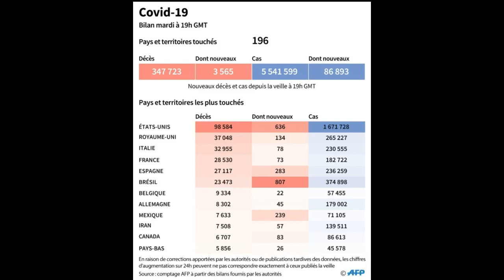Coronavirus dans le monde : l'Europe respire, l'Amérique du Sud s'enlise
Sujet sur la cathédrale de Florence, ce 23 mai:

L'Union européenne dévoile mercredi son plan de relance économique tout en poursuivant son déconfinement face à l'épidémie de coronavirus, qui cède du terrain sur le Vieux Continent mais poursuit sa progression en Amérique du Sud.

Un pari à mille milliards d'euros: la Commission européenne précise mercredi son plan pour relancer les économies des 27 éprouvées par la pandémie qui a fait au moins 347.723 morts depuis son apparition en Chine en décembre.

Et si la situation semble se stabiliser en Europe, l'épidémie continue à faire des ravages en Amérique du Sud.

La propagation du coronavirus "s'accélère" au Brésil, au Pérou et au Chili, a prévenu mardi une agence régionale de l'Organisation mondiale de la santé, appelant ces pays à ne pas relâcher les mesures destinées à ralentir les contaminations.

"En Amérique du Sud, nous sommes particulièrement inquiets étant donné que le nombre de nouveaux cas enregistré la semaine dernière au Brésil est le plus haut sur une période de sept jours, depuis le début de la pandémie", a déclaré Carissa Etienne, directrice de l'Organisation panaméricaine de la santé (OPS), basée à Washington.

Le Pérou a de son côté enregistré un nombre record de 5.772 nouvelles contaminations au coronavirus en 24 heures, pour un total de près de 130.000, a annoncé mardi le ministère de la Santé.

Le nombre quotidien de nouvelles contaminations en Amérique latine a dépassé celui de l'Europe et des Etats-Unis, faisant du continent latino-américain "sans aucun doute" le nouvel épicentre de la pandémie, selon l'OPS.

Symbole de cette aggravation, le titre de la compagnie aérienne LATAM, la plus importante d'Amérique latine, a plongé mardi après sa déclaration de faillite aux Etats-Unis en raison des conséquences du Covid-19.

En revanche, pour le troisième jour d'affilée, les Etats-Unis ont déploré moins de 700 morts quotidiens du Covid-19, selon le comptage de l'université Johns Hopkins, qui fait référence, à 20H30 mardi (00H30 GMT mercredi).

En Europe, si le déconfinement se poursuit, on n'oublie pas non plus les morts. L'Espagne entame mercredi un deuil national de dix jours en mémoire des victimes du coronavirus, qui a tué plus de 27.000 personnes dans le pays.

A Bruxelles, la présidente de la Commission européenne Ursula von der Leyen présente mercredi un plan de relance très attendu, mais qui se heurte déjà aux oppositions entre pays du nord et du sud.

Plusieurs pays ont déjà annoncé leur propre plan de soutien à certains secteurs de leur économie, à l'instar de la France qui a promis mardi huit milliards d'euros pour sauver son industrie automobile.

L'accumulation des dettes, générée par ces plans de soutien, commence toutefois à inquiéter la Banque centrale européenne. Les craintes d'éclatement de la zone euro risquent de ressurgir avec l'explosion de l'endettement public dans la plupart des pays pour faire face à l'impact du coronavirus, a ainsi mis en garde mardi la BCE.

Les marchés financiers sont toutefois restés confiants, confirmant mardi leur progression tant en Europe qu'à Wall Street. La Bourse de New York a ainsi solidement grimpé, faisant preuve d'optimisme face à la reprise progressive de l'activité économique, illustrée par la réouverture partielle du parquet de Wall Street.

Dans la métropole la plus touchée par la maladie, où la fermeture des entreprises est décrétée au moins jusqu'en juin, 80 courtiers new-yorkais ont retrouvé la salle mythique de Wall Street pour la première fois depuis le 23 mars.

La bourse new-yorkaise n'est pas le seul lieu symbolique à rouvrir ses portes. Après le site archéologique de Pompéi ou la basilique de la Nativité à Bethléem mardi, ce sera au tour du Grand Bazar d'Istanbul de retrouver clients et visiteurs dans quelques jours.

C'est la première fois que ce marché couvert, l'un des plus grands d'Europe, reste aussi longtemps fermé depuis sa création il y a près de six siècles.

En Iran, pays le plus touché par la pandémie au Moyen-Orient, les restaurants ont rouvert mardi.

En revanche, il faudra attendre le 1er juin pour pénétrer à nouveau dans le Colisée, site touristique le plus visité d'Italie. "Ces derniers mois ont été très difficiles, avec un silence surréaliste difficile à accepter", ont relevé les responsables du monument emblématique de la capitale italienne.

La presque totalité des monuments et édifices célèbres en Italie ont rouvert au public depuis une semaine: le site archéologique de Pompéi ce mardi, la basilique Saint-Pierre de Rome la semaine dernière, la Galerie Borghese ou les musées du Capitole, les cathédrales de Florence et Milan. Les Musées du Vatican, un autre haut lieu de tourisme mondial, ont prévu leur réouverture aussi le 1er juin.

A Paris aussi, les premiers visiteurs de quelques musées étaient mardi au rendez-vous, pr